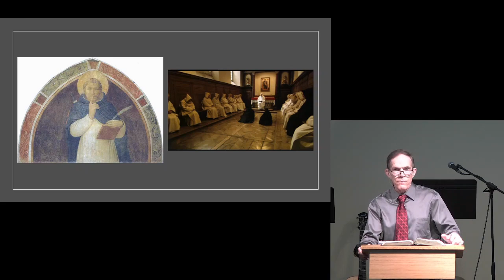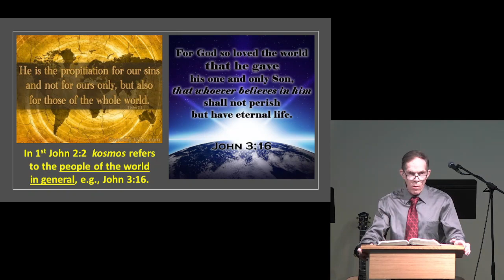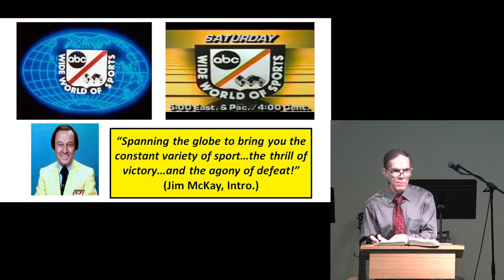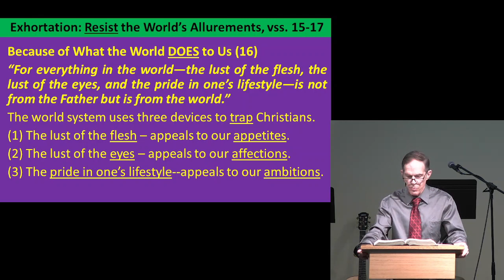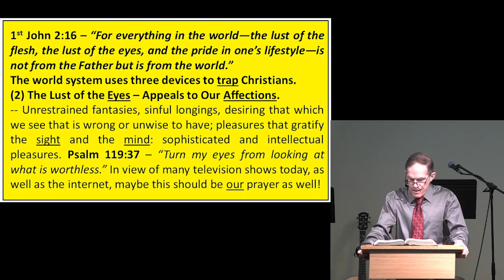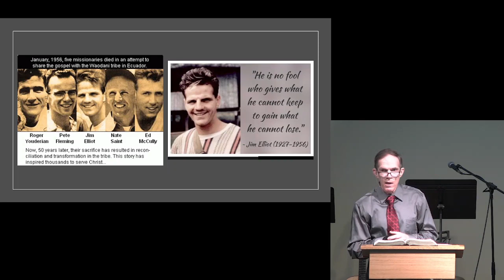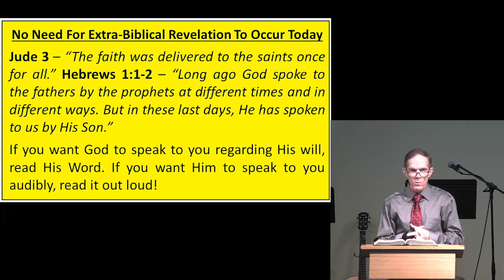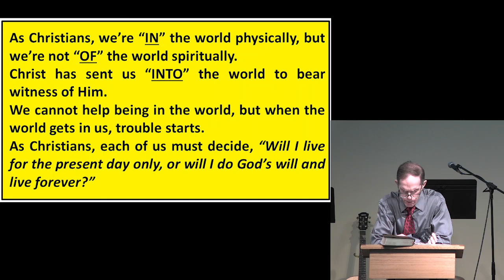The Love God Hates I John 2:115-17